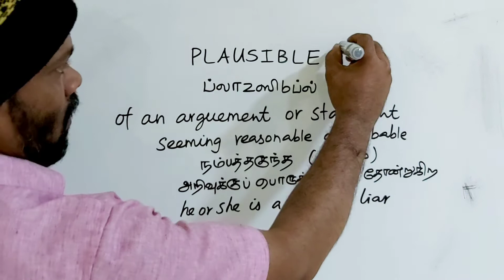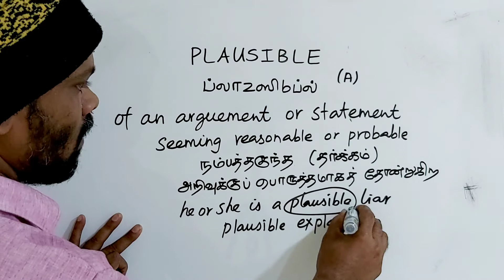PLAUSIBLE tamil meaning/sasikumar